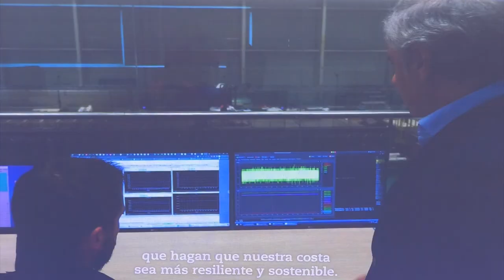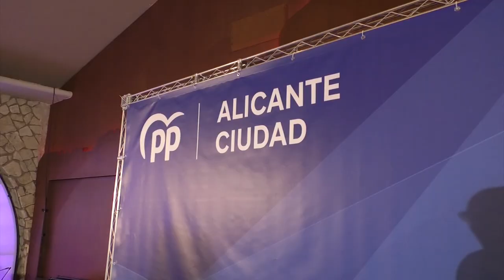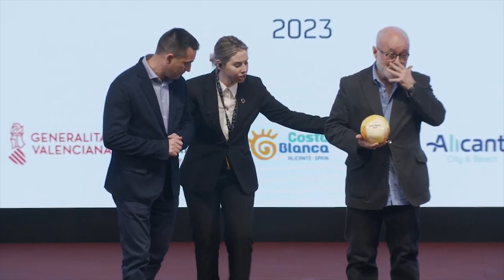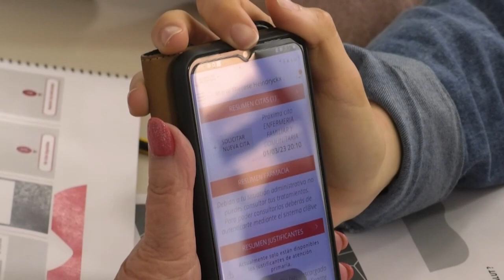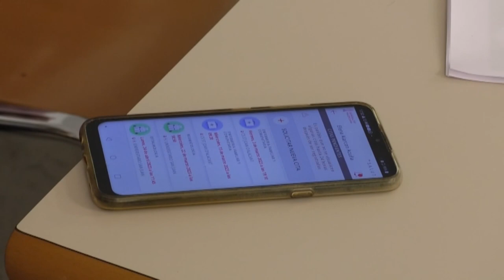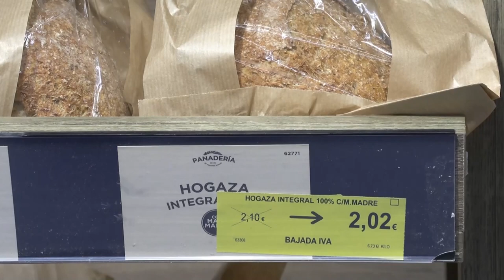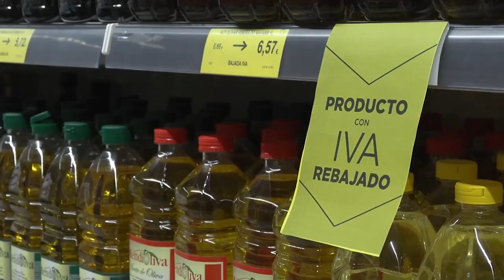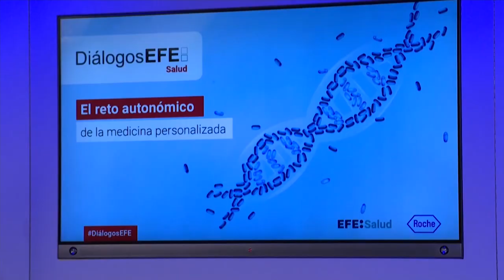Noticias 12 | 1 Marzo 2023